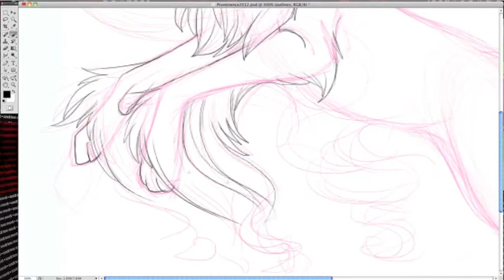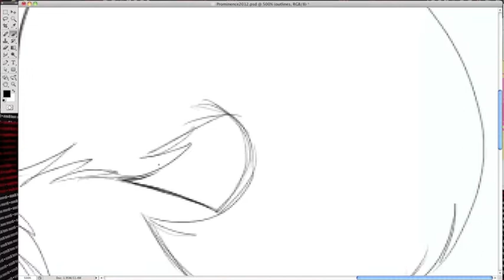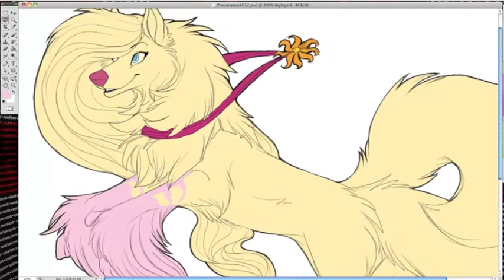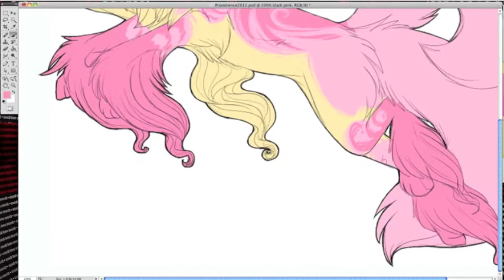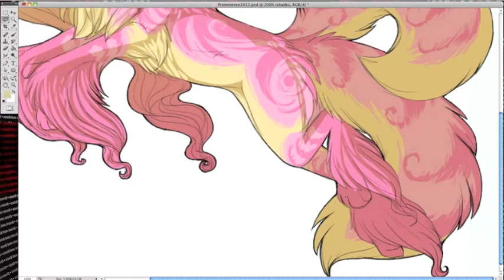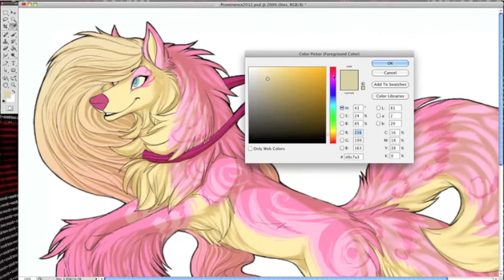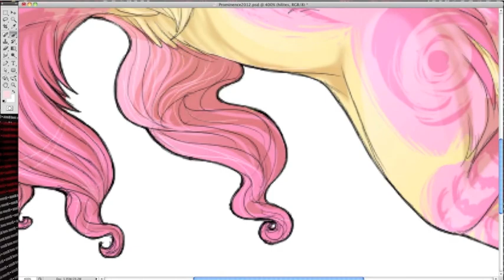Prominence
Its about time I uploaded another speed drawing xD This is a re-design/re-drawing of my very old kitsune character, Prominence.
YES she's pink and EXTREMELY fluffy! I am quite aware and it was intentional lol.

You can see her old picture/design pop up once in awhile in the beginning of the video.

The song in this video is:
The Electric Dream (Jonathan Gering Remix) by Mord Fustang

I DO NOT CLAIM TO OWN THE MUSIC IN THIS VIDEO.